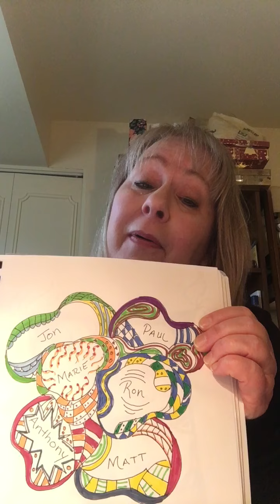A New Prayer Technique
Grab some paper and pencils and come pray in spurts.